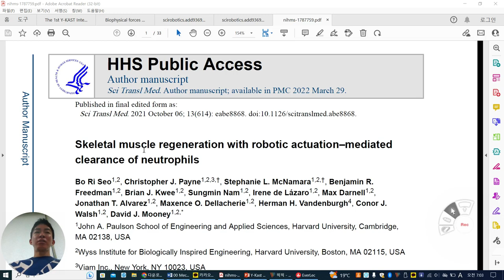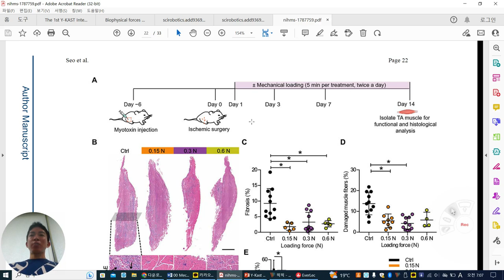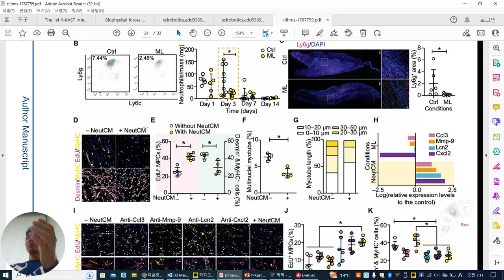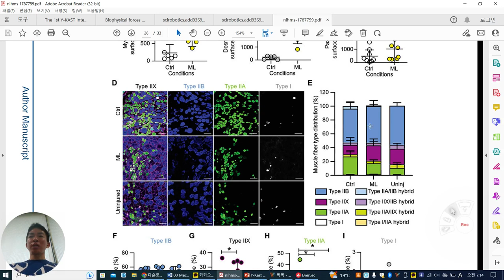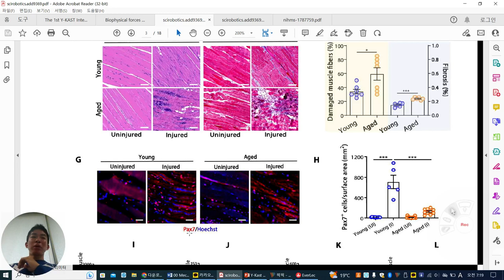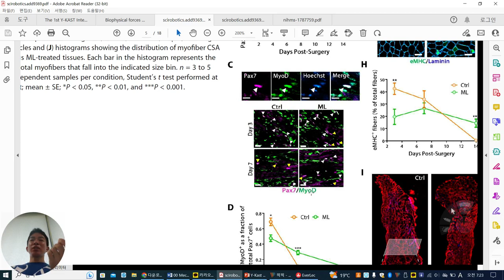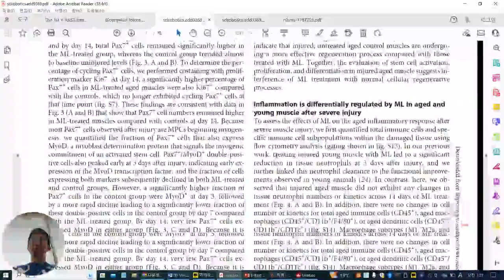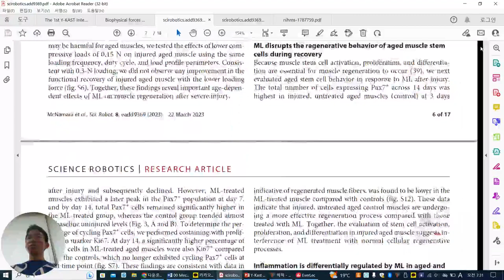Muscle regeneration by force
Anti-inflammatory therapy enables robot-actuated
regeneration of aged muscle 2023 SCIENCE ROBOTICS//
Skeletal muscle regeneration with robotic actuation–mediated clearance of neutrophils 2021 Sci Transl Med// David mooney group